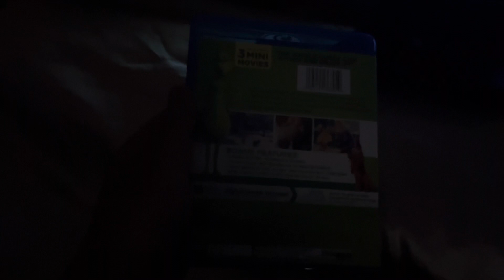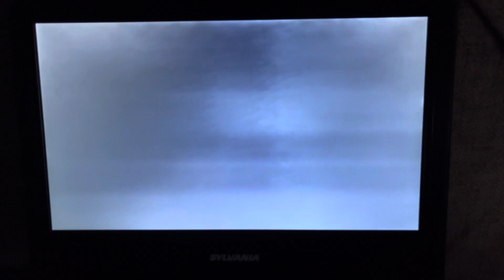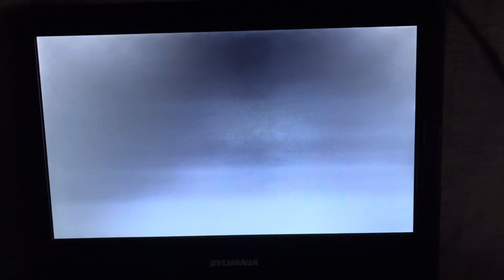Opening to Dr. Seuss’ The Grinch 2019 DVD